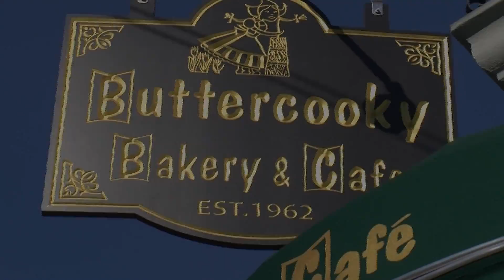Buttercooky Bakery Ribbon Cutting